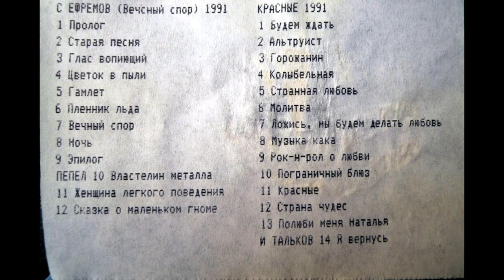Анатолій Векслярський і гурт - Красные.Магнітоальбом. 1991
Треш. Угар . Стьоб на Расійскую Папсу.